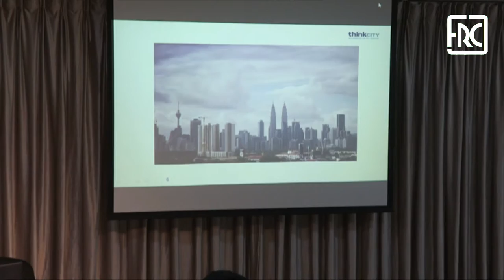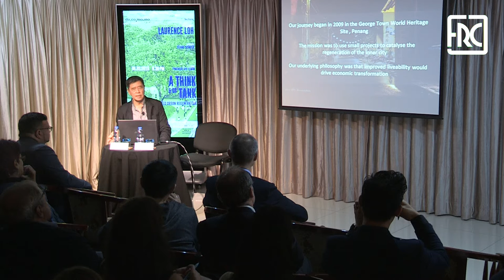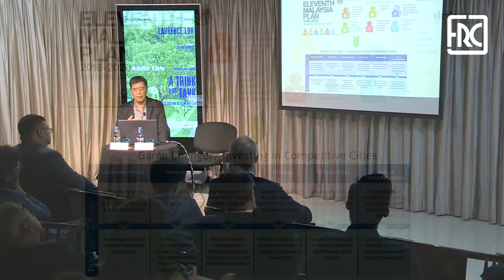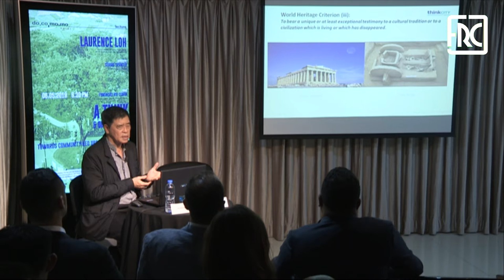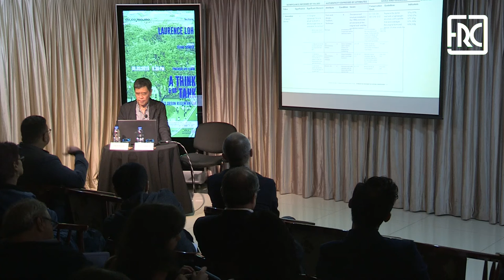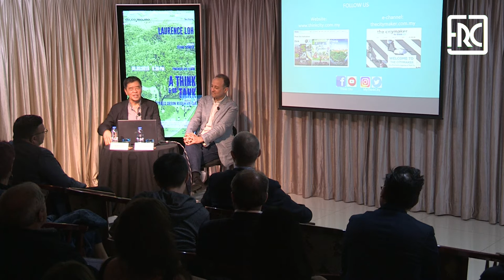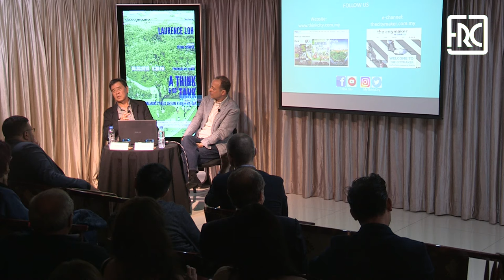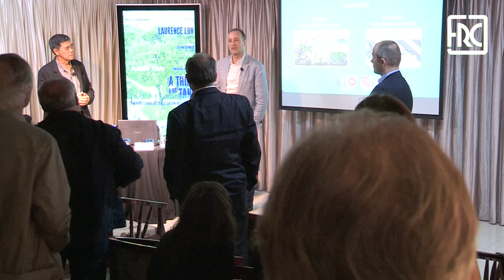2019.05.06 - DOCOMOMO - A THINK & DO TANK